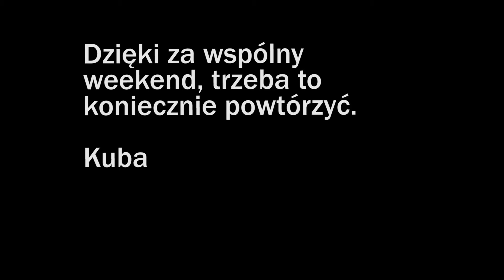Chojna, Berlin, Szczecin, Świnoujście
dostęp do filmu wyda
ję ja, na prośbe występujących